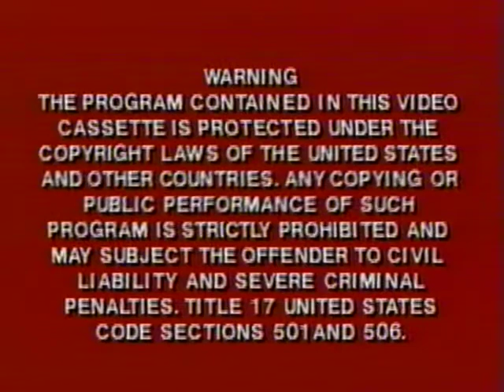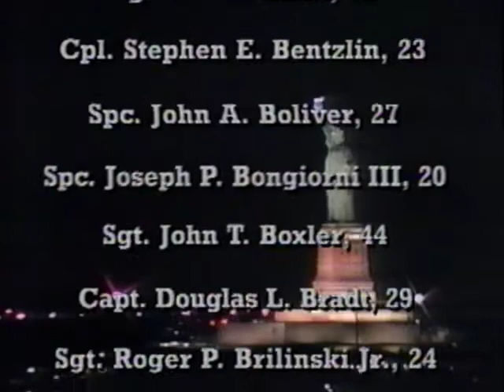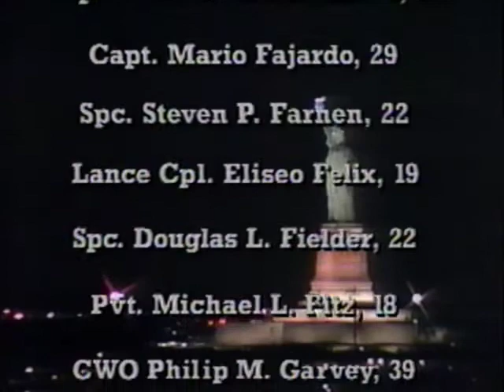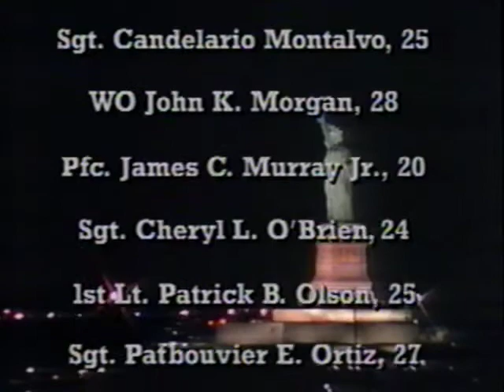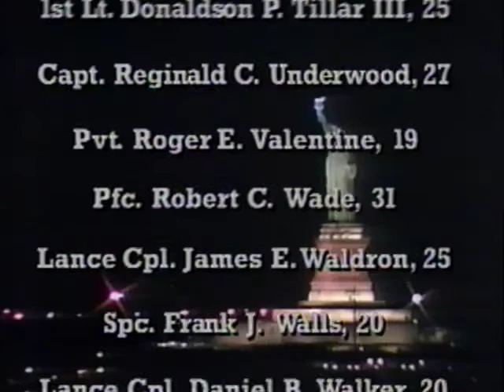An Interview with General Norman H. Schwarzkopf - Talking with David Frost" (1991 PBS History VHS)